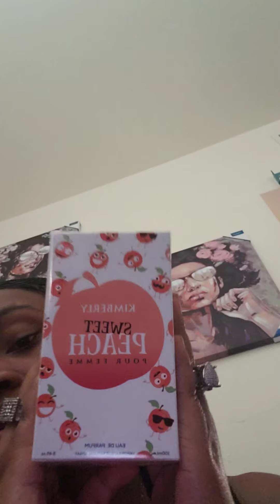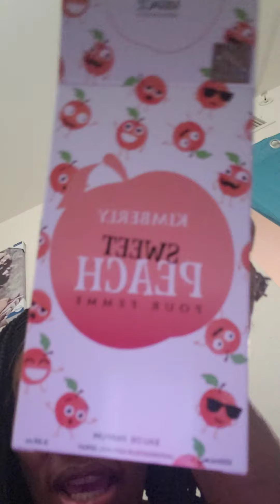Drugstore Perfume Using 5 BELOW Perfume KIMBERLY PEACH BY MIRAGE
My fragrance show n tell

KimberlyPeach by Mirage..

I got it at 5 below...

Great Smell.